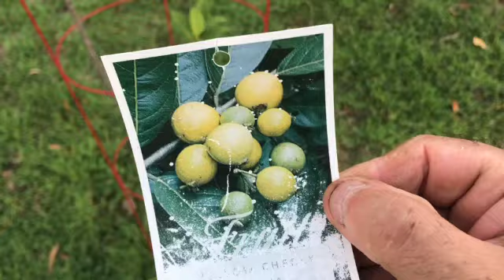In The Garden Ep1 2024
Welcome back to Stormhaven — our slice of heaven in Queensland's South Burnett. On our 5 acres we are working toward partial self sufficiency, and this is our journey.

In this episode we have storms, trees down, kangaroos and birds. We check on the fruit trees and harvest cherry guava. We also have an issue with the ride on mower.

Last but biggest of all, there's fantastic family news!